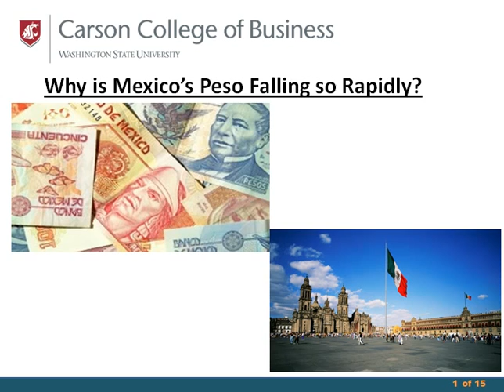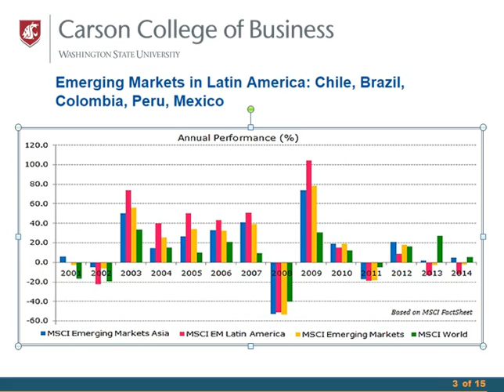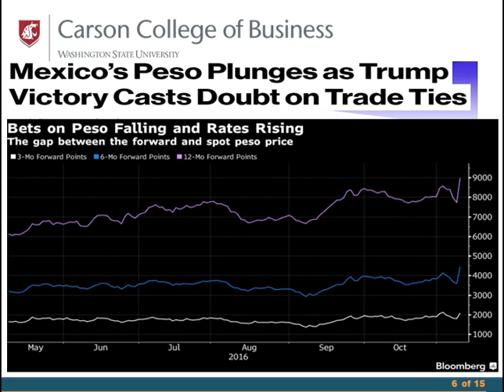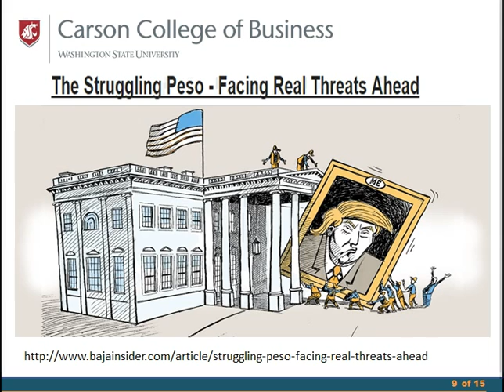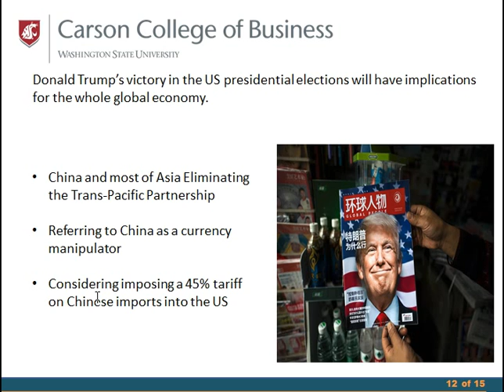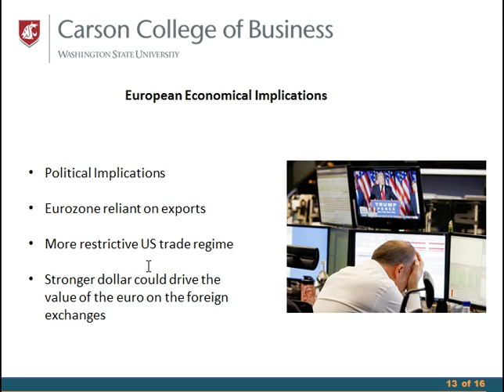Mexico's Devaluation of the peso by Greg Garza